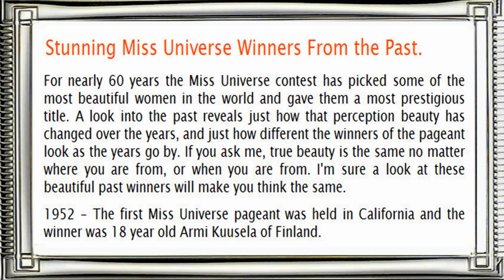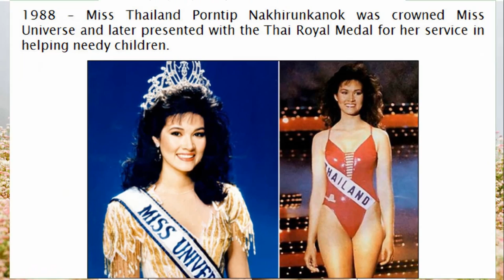Miss Universe Winners From the Past (HD1080p)